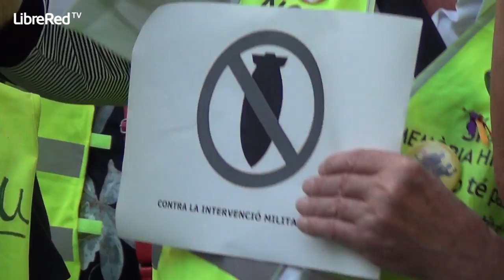No a la guerra imperialista en Siria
El lunes 9 de septiembre de 2013 tuvo lugar en la plaza Sant Jaume de Barcelona una concentración en rechazo a la guerra imperialista en Siria. Un reportaje de Oriol Sabata.